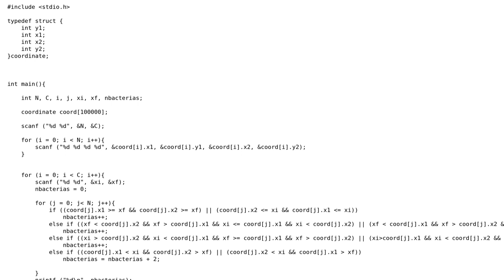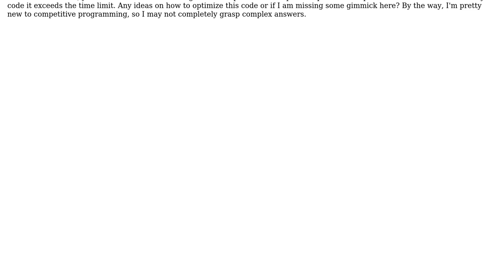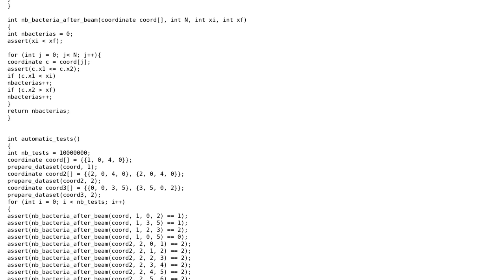Code Review: "Laser treatment" SPOJ challenge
With thanks & praise to God, and with thanks to the many people who have made this project possible! | Content (except music & images) licensed under CC BY-SA | Music | Images & others | With thanks to user SylvainD user Lucas Sartori user Jamal and the Stack Exchange Network Trademarks are property of their respective owners. You are responsible for your own actions.